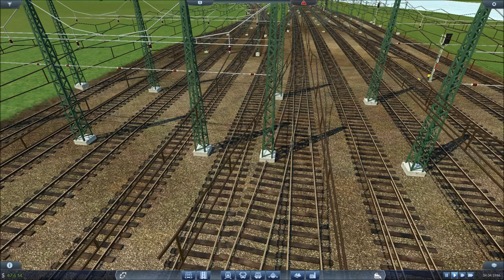Transport Fever [Virtuelle Modelleisenbahn]#09: Tanklager & Eröffnung des Fernsehturms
Urban Games hat sich den vielen Wünschen und Verbesserungsvorschlägen aus der Community intensiv angenommen und liefert mit
TRANSPORT FEVER eine entsprechend stark verbesserte Version dessen, wofür Train Fever bereits stand; die beste und schönste Modelleisenbahn-Sim der Gegenwart!

Transport Fever ist eine Wirtschaftssimulation im Style von Transport Tycoon nur in modernerem Gewand.
Es entsteht ein Gefühl als würde man sich auf einer virtuellen Modelleisenbahnanlage befinden.
Auch wenn man seine Waren und Passagiere per Schiff, Flugzeug und auch auf der Strasse befördern kann ist für mich der Hauptteil des Spieles
in der TrainSimulation anzusiedeln!!